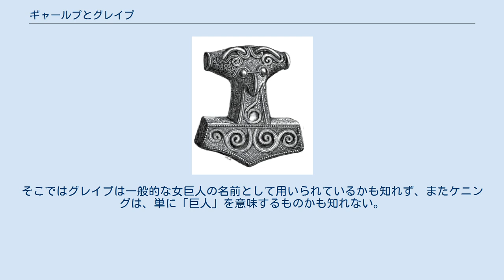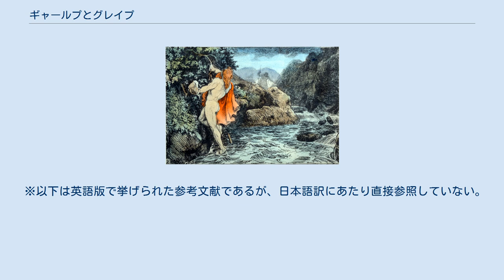ギャールプとグレイプ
ギャールプ （ギャルプとも。「ほえる者」の意。Gjálp） とグレイプ（「つかまえる者」の意。Greip）は、北欧神話に登場する2人の巨人女性である。
 Lorenz Frølich による『トールのゲイルロズガルズへの旅』 『詩語法』によれば、ギャールプとグレイプは、巨人ゲイルロズの娘達であった。
トールがヴィムル川を渡った時、「急に水かさがまして肩の上まできた」。
彼はその理由に気付いた。
 トールがゲイルロズの屋敷に着くと、彼は着席を勧められた。
 同じ神話が『トール頌歌』でも語られているが、女巨人たちはそこでは名前を挙げられない。
 『デンマーク人の事績』は類似した言い伝えを語っている。
 『ヒュンドラの歌』では、ギャールプとグレイプはヘイムダルの母 (en) のうちの2人として言及される。
 『長き秋』では、スィアチは「グレイプの求婚者の息子」と呼ばれている。
そこではグレイプは一般的な女巨人の名前として用いられているかも知れず、またケニングは、単に「巨人」を意味するものかも知れない。
 ^ 『北欧神話と伝説』（新潮社版、1971年、40頁）では「ゲイルロッド」と呼ばれている。
 ※以下は英語版で挙げられた参考文献であるが、日本語訳にあたり直接参照していない。